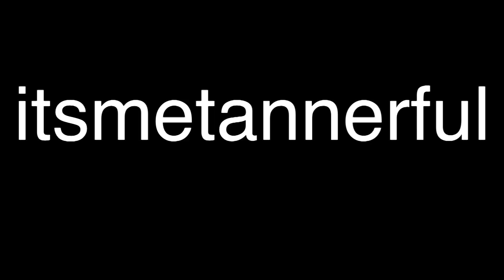VEDA Day Four: Annoying Pickles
These are the things that annoy me. Maybe some of them annoy you. Maybe I annoy you.